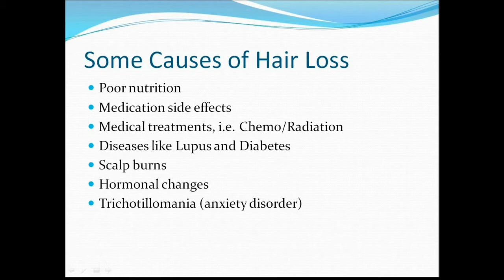ACCION Biz Pitch Entry Trinity Lace Wigs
(September 8, 2011) Your Chance to "LIKE" Ends, Wednesday, September 14, at 5 pm CST-Vote Now!!! Trinity Lace Wigs "Entry to ACCION Biz Pitch Contest" To all the friends, family and subscribers to the TrinityHairSystems channel. September is Alopecia Awareness Month. In an effort to bring awareness to the growing epidemic of hair loss and provide possible stimulation to the business enterprise and efforts of Trinity Lace Wigs, we have entered a business contest sponsored by ACCION. After viewing our entry please give us the "thumbs up" by clicking Like. Remember every vote counts. Winner is to be chosen September 28, 2011.